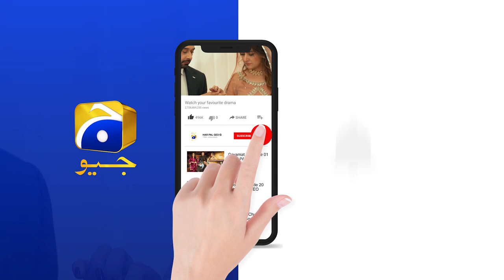Mein Khaani Ki Zindagi Barbaad Kar Dunga Sitara Begum - Mehmood Aslam